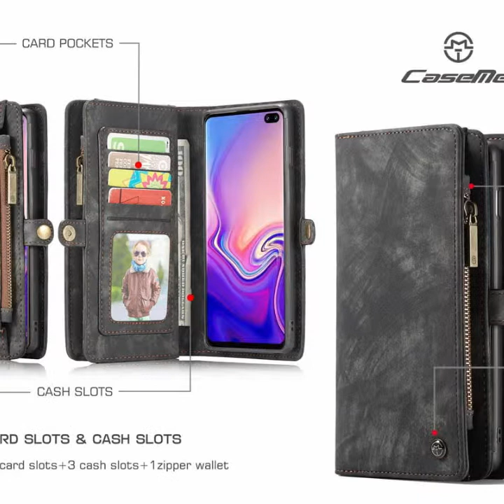CaseMe Samsung Galaxy S10 5G Wallet Case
Buy Official Genuine CaseMe Samsung Galaxy S10 5G Zipper Wallet Magnetic Case Detachable 2 in 1 Cover

Buy Official Genuine CaseMe Samsung Galaxy S10 5G Multi-slot Zipper Wallet Magnetic Case Detachable 2 in 1 Back Cover. available color: Black, Coffee, Red, Blue. It can store up to 11 credit cards including 2 ID Picture Slot, 3 pocket for cash, 1 zipper storage coins. carry around your ID, credit and debit cards, and cash without having to take your wallet with you.

is CaseMe Professional Online Store, you can buy Official Genuine CaseMe Mobile Phone Wallet Leather Case such as CaseMe iPhone Case, CaseMe Samsung Case, CaseMe Huawei Case, CaseMe OnePlus Case from CaseMe Official Online Shopping Store.